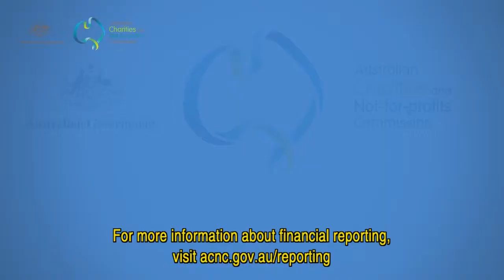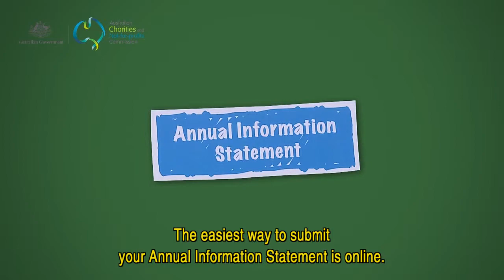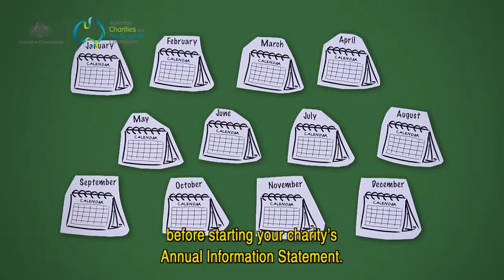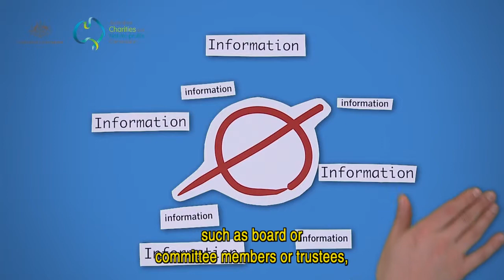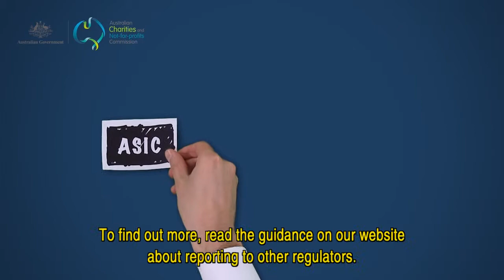Record keeping and reporting Mandarin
Published Dec, 2015

Video in Mandarin on record keeping and reporting